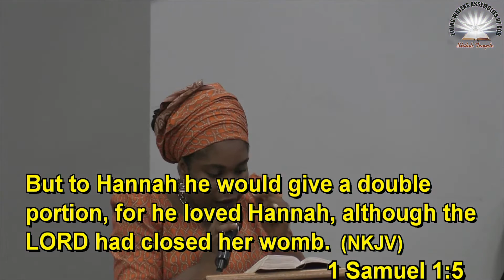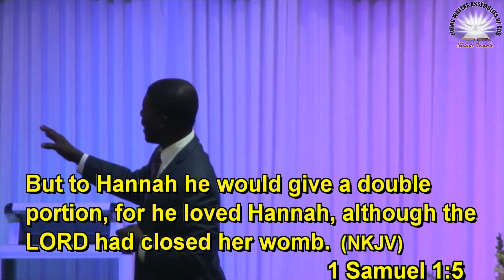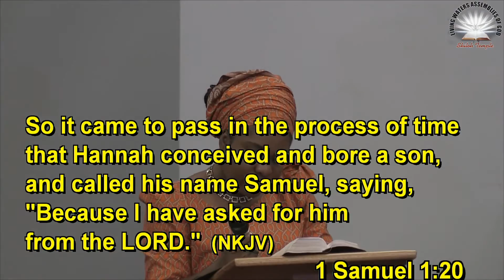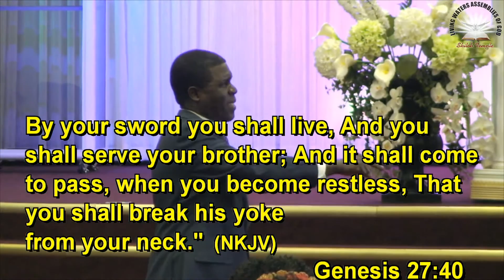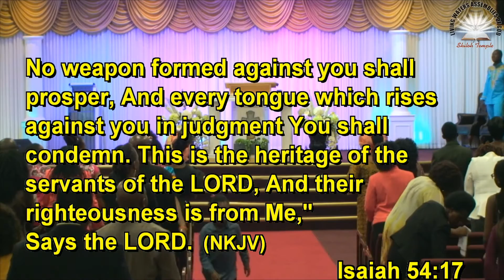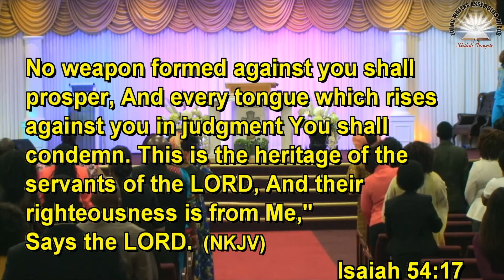Enforcing Your Liberty In Christ (Part1) // Snr.Pastor Anthony Nyanzu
Enforcing Your Liberty In Christ (Part 1) - Snr.Pastor Anthony Nyanzu